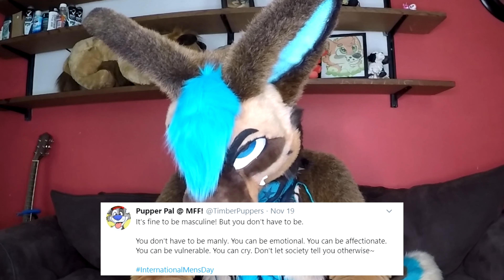Drunken Dogs and Pushups - Izar's Big Moods - Episode 2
Hey guys! Today we have the second episode of my Izar's Big Moods series! We will be doing a fursuit challenge that is sure to be very very HOT. We'll also be talking about a few topics very near and dear to me. If you want to see more from me consider following me on Twitter or Instagram links provided below :